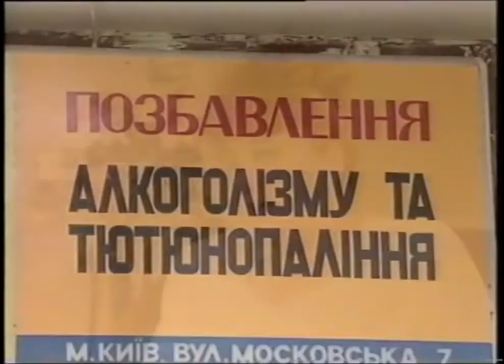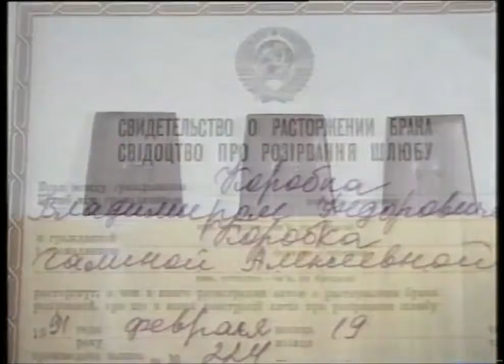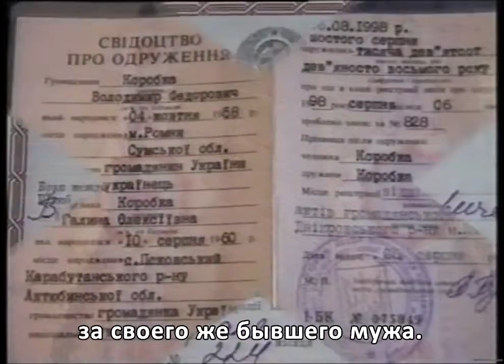ЖЕНСКИЙ АЛКОГОЛИЗМ ИЗЛЕЧИ́М !!